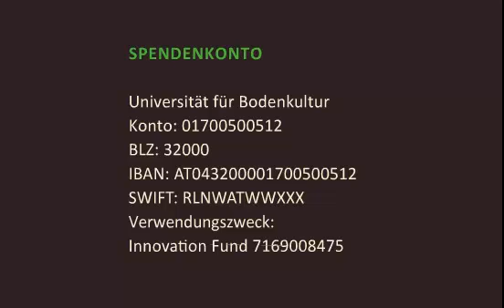So funktioniert der Innovation Fund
The CDR Innovation Fund is an instrument to develop the capacity of rural communities to initiate, manage and sustain rural innovation.